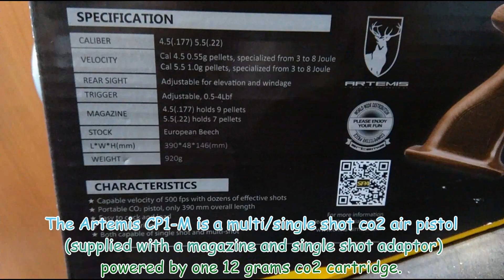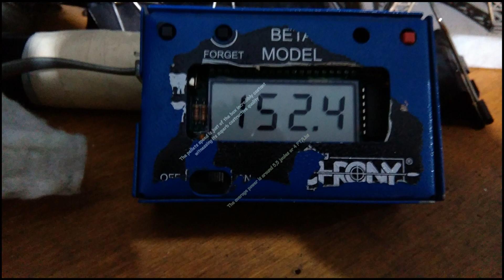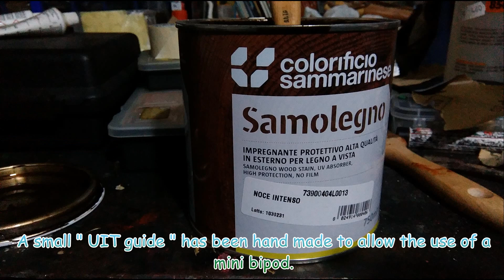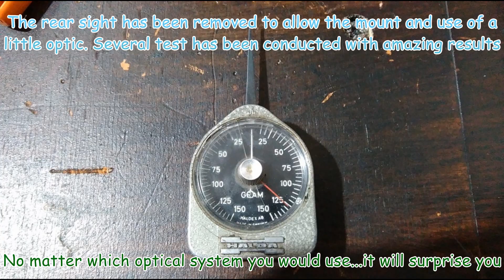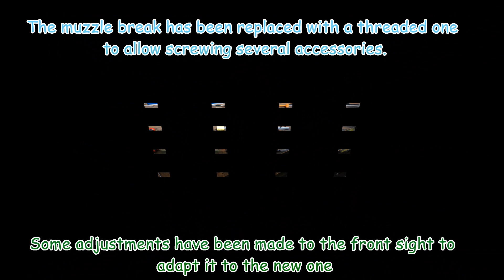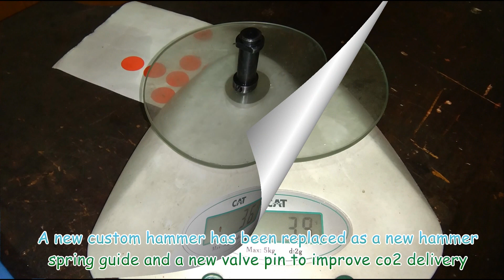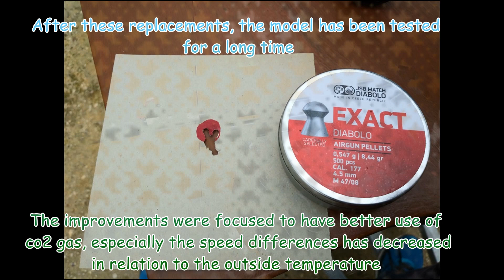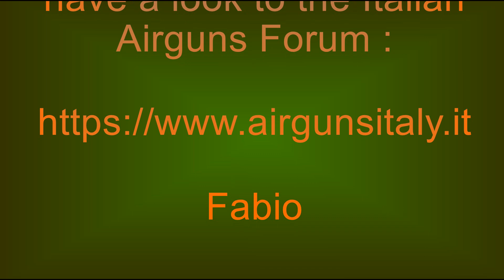ARTEMIS SNOWPEAK - CP1-M - Co2 AIR PISTOL review - PART 1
this time I would talk about the Artemis/Snowpeak Cp1-M co2 pistol, model made of excellent quality.
In the video you will see some improvements made by changing some internal parts with other custom ones. Its already good performances have clearly improved, making this model the best on the market that uses CO2 gas. No matter which optical system will be used, it will always give you new emotions making you remain incredulous of its practicality in use and accuracy on the targets.
I consider this model without any doubt the best co2 model, obviously not considering the olympic match models.
With the hope to have done something pleasing to all the admirers of this incredible model
Fabio